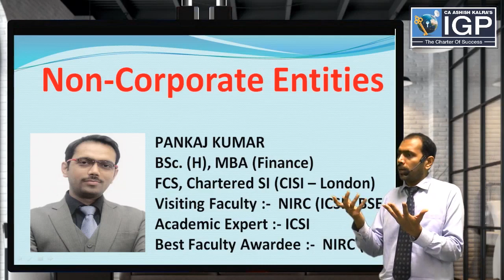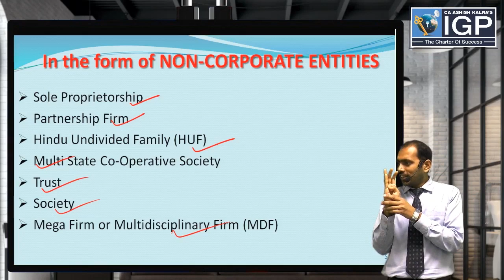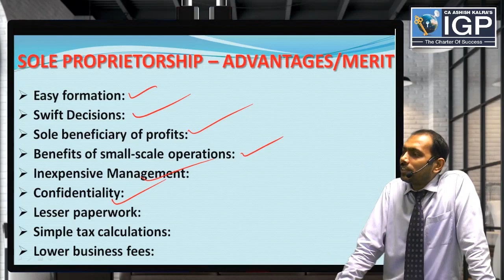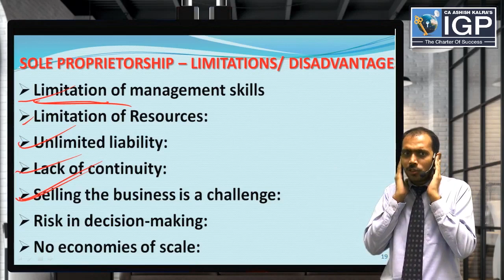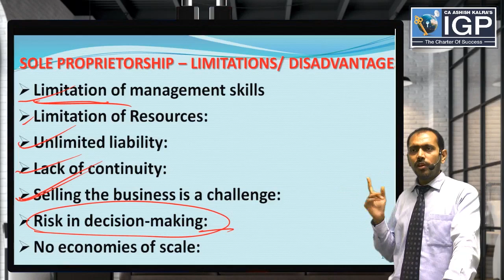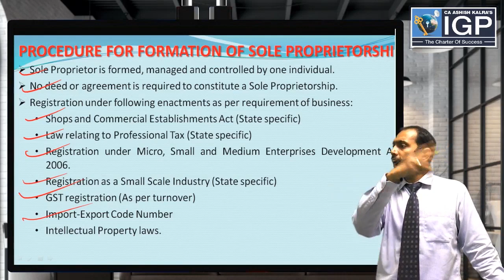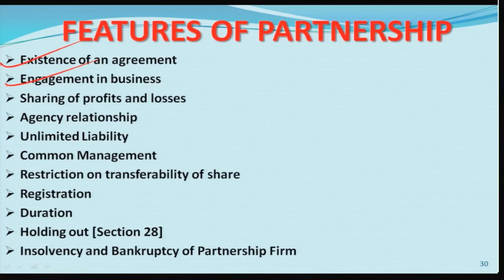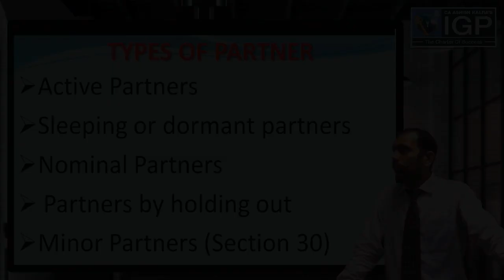बिना COMPANY बनाए कैसे करे BUSINESS? | PART-1 | CS PANKAJ KUMAR